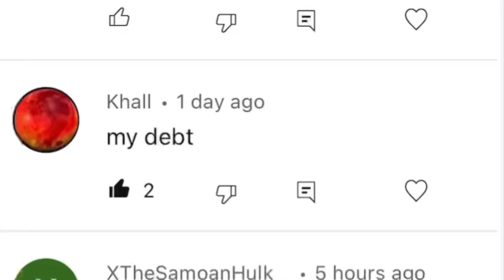Blowing Up Your Problems For You